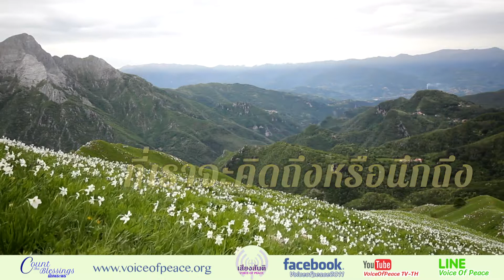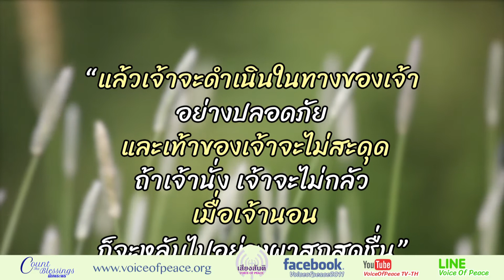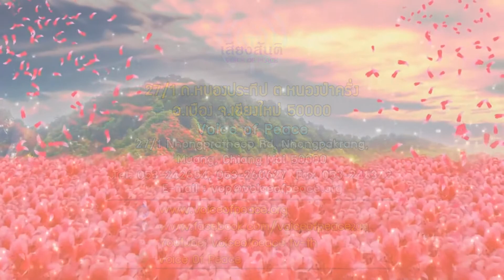Count the Blessings "นับพระพร" ตอนที่ 272 : ที่หนึ่งในชีวิตเรา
โครงการ Count the Blessings "นับพระพร"
ตอนที่ 272 : ที่หนึ่งในชีวิตเรา